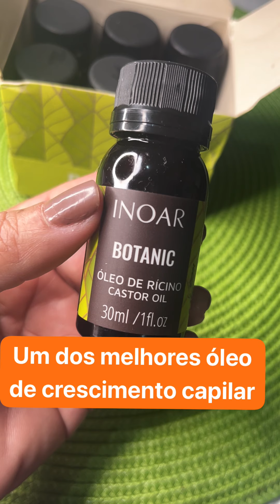Um dos melhores óleo de crescimento capilar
Inoar Botanic Óleo de Rícino
Óleo capilar para todos os tipos de cabelo. Inoar Botanic fortalece os fios e auxilia no crescimento saudável do cabelo.

Óleo de Rícino Inoar Botanic proporciona nutrição e força aos fios, além de garantir maciez, suavidade, brilho e controle do frizz. Ideal para cabelos com dificuldade de crescimento